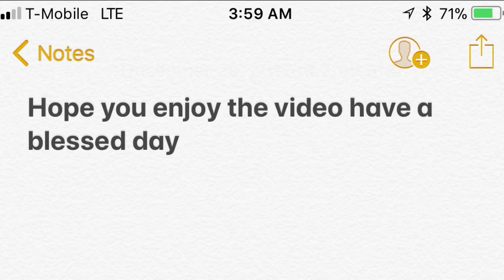Its Sooooo Hottt🔥☀️Had a Great Day Got Alot Of Work To Do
Markael jones